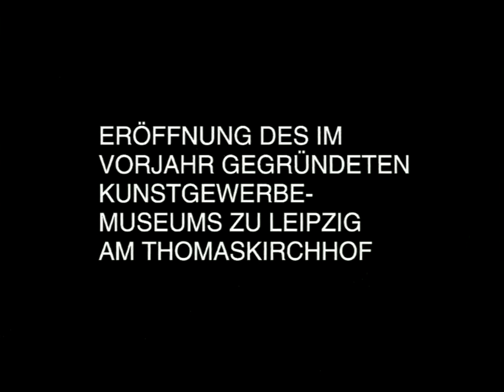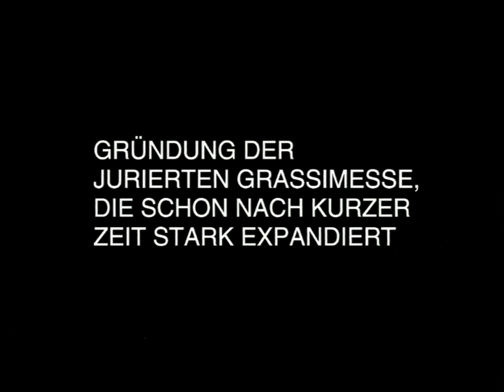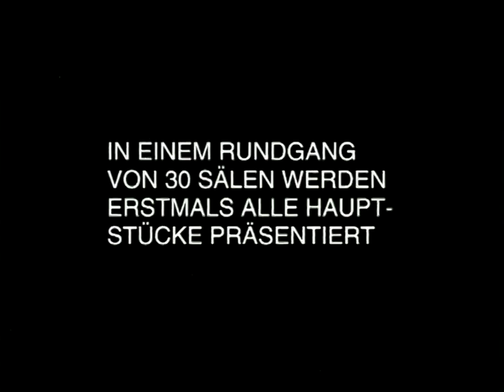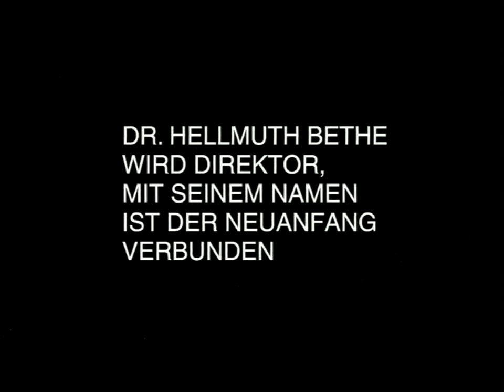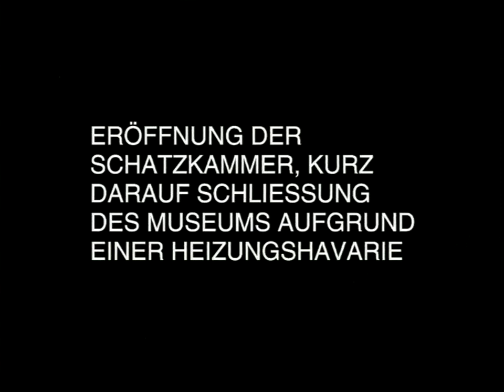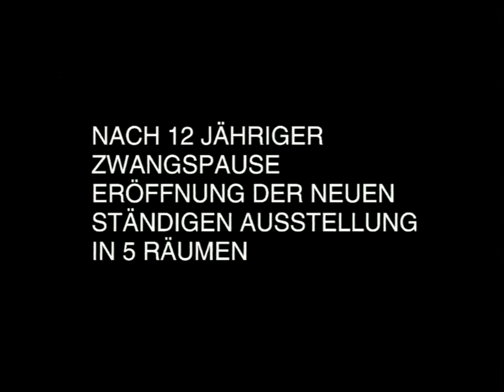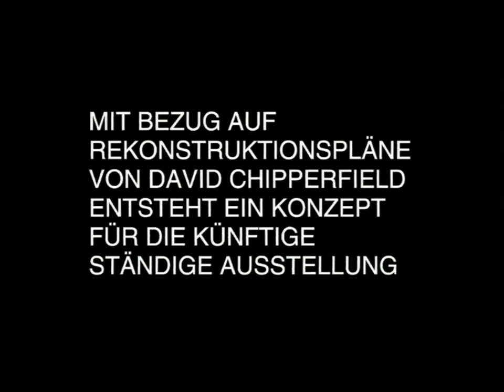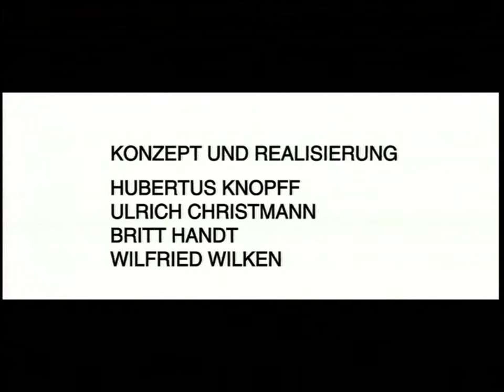125 Jahre Museum für Kunsthandwerk Leipzig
Ästhetisch-filmische Auseinandersetzung mit dem Jubiläums aus dem Jahr 1999